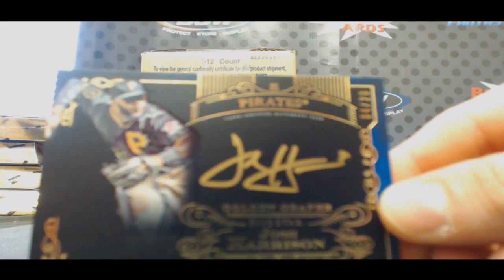Ernie's 2015 Topps Five Star Baseball Box Break